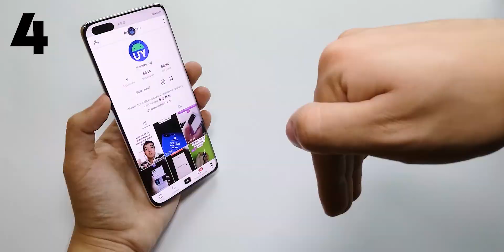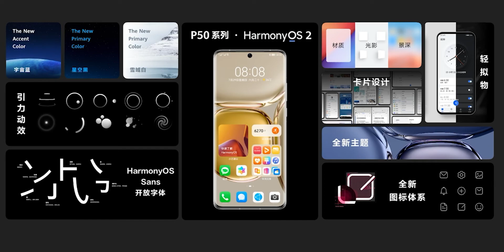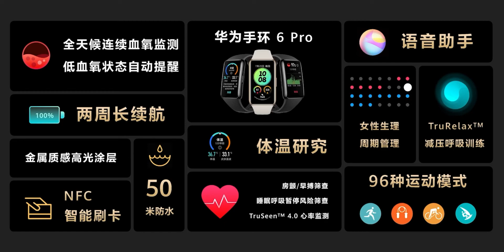El nuevo Huawei está lleno de Sorpresas! 😮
Hoy se presentó la línea Huawei P50!, estas son sus características y mi opinión 😁 ⬇️⬇️⬇️
▶ Me ayuda mucho si me seguís en insta! Respondo siempre los mensajes! 😉😁

Seguime para más contenido!

ÍNDICE

00:00 - Se hicieron desear!
00:16 - Llegan acá?
00:53 - Características generales
01:43 - Novedades en cámaras!
04:16 - Diseño y aspecto físico
05:14 - Batería... ¿y el cargador?
06:44 - Sistema y disponibilidad
07:41 - Mi opinión
08:31 - Qué más presentaron?
09:01 - Huawei Band 6 Pro
09:45 - Despedida